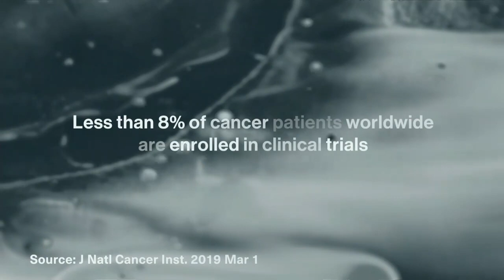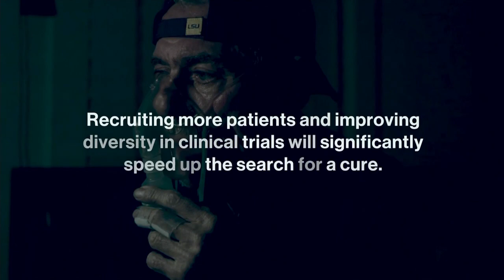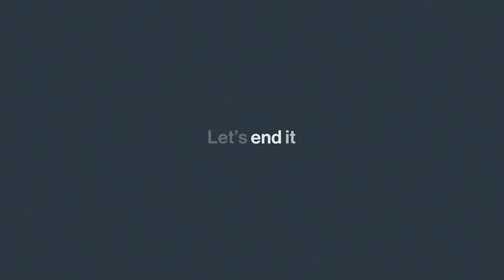2021 Bloomberg New Economy Forum Day 2 Closing Remarks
Justin B. Smith Executive Chair, Bloomberg New Economy; Chief Executive Officer, Bloomberg Media Group delivers closing remarks for Day 2 of the Bloomberg New Economy Forum.